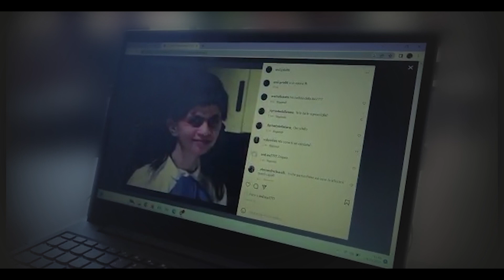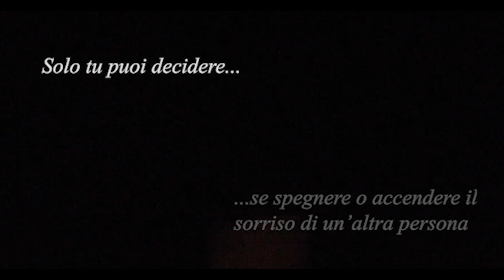4.Marketing sociale -Progetto "Connessioni Digitali-Save the Children e Cremit" 2022/2023